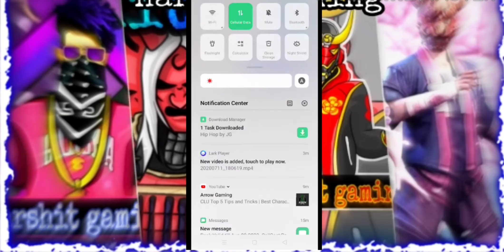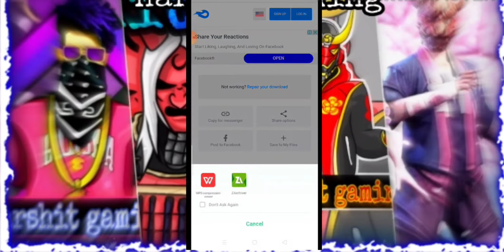Get hip hop bundle|| For Free || Season 2 Elite pass bundle || Loot to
It is New channel please support 🙏